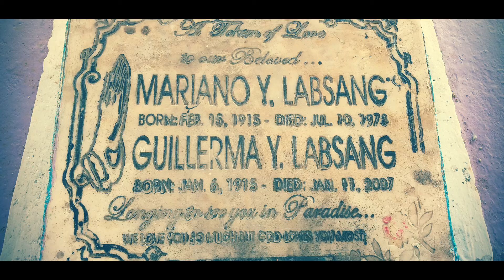Kuna ni Tatang-JBL Jude Labsang cover